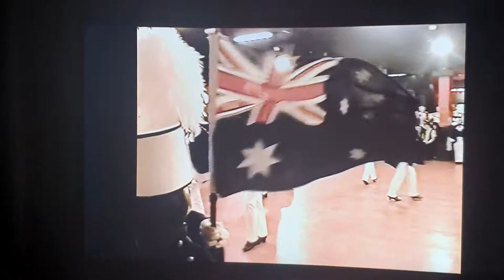Swansea silver rhythmaires 1996